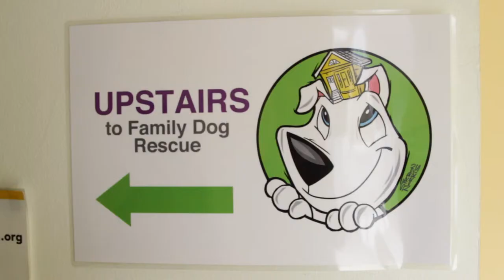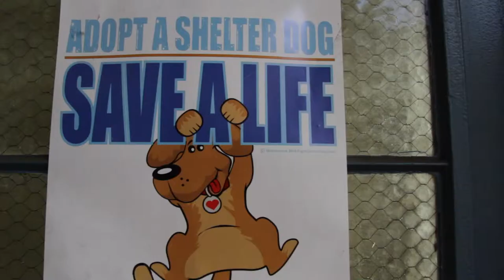Northern California Family Dog Rescue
Family Dog Rescue was started in January of 2010 by a group of dedicated animal rescuers with years of experience in a variety of animal welfare organizations.  We are a California non-profit charity and your donations to us are tax deductible.

We're dedicated to the proper care and socialization of our rescued animals and to making a great connection between dogs and humans!  We know that families with children often have a difficult time adopting rescued and shelter dogs. So we've made it our  special mission to select dogs that do well with with kids and adults.  We encourage families with children to adopt rather than buy from a breeder!

We currently have an urban shelter in San Francisco, but we also rely heavily on a network of foster homes.  We always need volunteers and the opportunities are endless.  We can accommodate almost any schedule or skill level and need everything from dog walkers and socializers to occasional drivers, helpers at our weekend events and both long and short term foster families.  If you would like to volunteer, adopt, or foster for us, please fill out an application today!